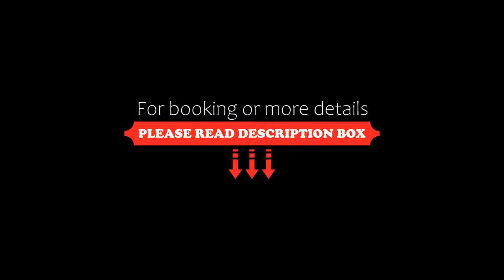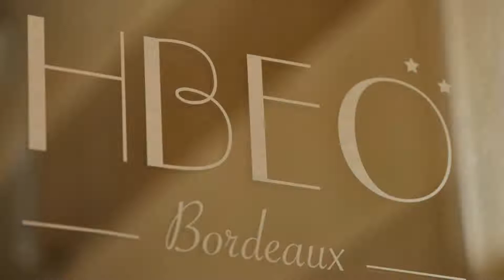Best Western Premier HBEO Bordeaux Centre, Bordeaux, France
About Property:
You're eligible for a Genius discount at Best Western Premier HBEO Bordeaux Centre! To save at this property, all you have to do is sign in.
The Best Western Premier Bayonne Etche-Ona is located in the Golden Triangle of Bordeaux and made up of two 18th-century houses, the Bayonne and the Etche-Ona. The first one has an 1925s art deco atmosphere, while the latter is decorated in a travel souvenirs style. On site, make the most of a fitness room and mee...
Property Type: Hotel
Address: 4 Rue Martignac, Bordeaux City-Centre, 33000 Bordeaux, France
Searching For
1. Best Western Premier HBEO Bordeaux Centre - Bordeaux - France
2. Best Western Premier HBEO Bordeaux Centre - Bordeaux - France Address
3. Best Western Premier HBEO Bordeaux Centre - Bordeaux - France Rooms
4. Best Western Premier HBEO Bordeaux Centre - Bordeaux - France Amenities
5. Best Western Premier HBEO Bordeaux Centre - Bordeaux - France Offers and Deals
Audio Credit:
Track Title: Blank Slate
Artist: VYEN